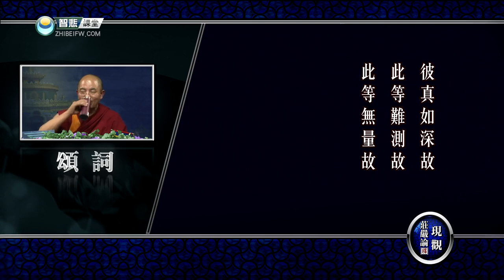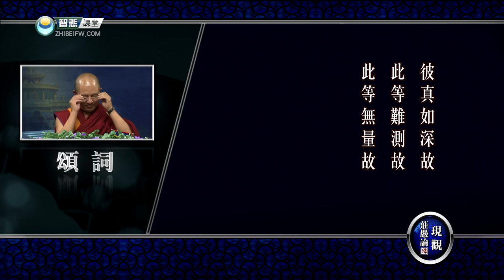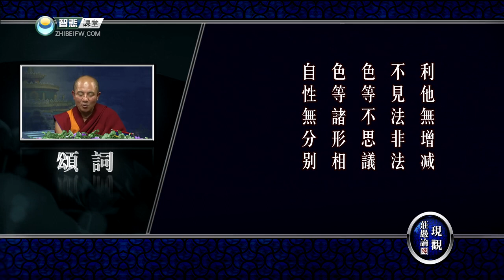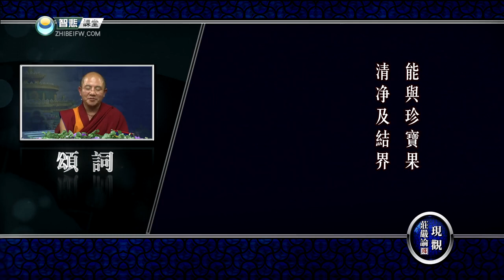现观庄严论释 28